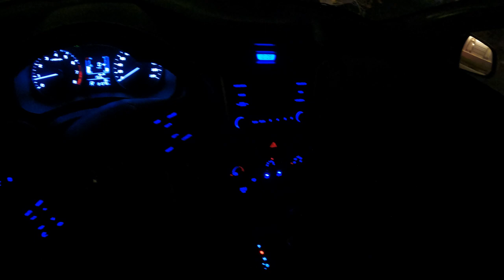2018 Hyundai Creta review Test Drive in At Night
Wellcome To 111GTS